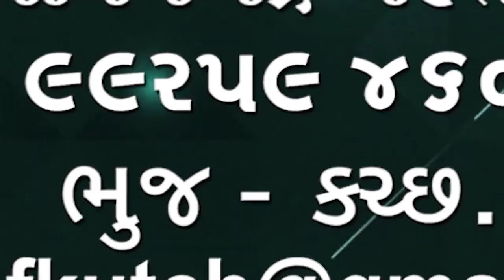ભુજમાં આગ લાગવાનો બનાવ ફાયર બ્રિગેડ આગ કાબુમાં લીધી